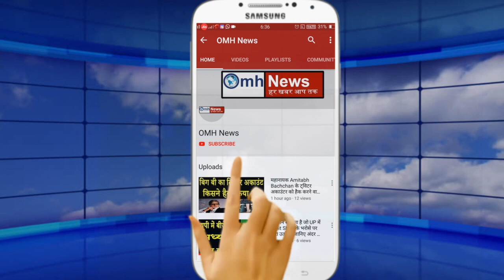Jabariya Jodi Public Review | Film Jabariya Jodi Public Reaction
Jabariya jodi movie public review is here, Know what the fans think about this movie. Publice gives their opinion about this movie jabariya jodi.